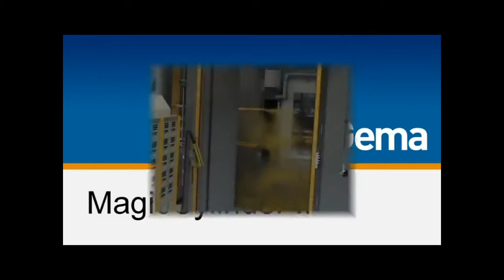MagicCylinder II Quick Color Change System by Gema Switzerland GmbH